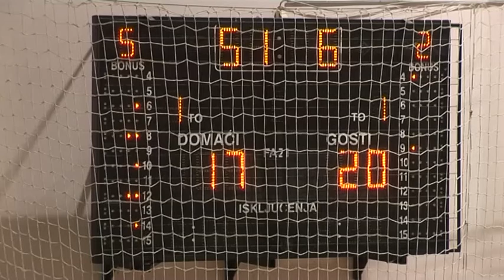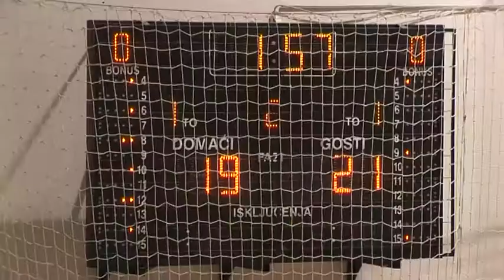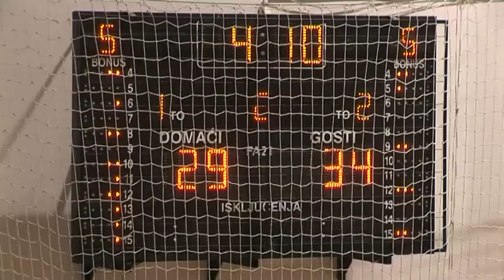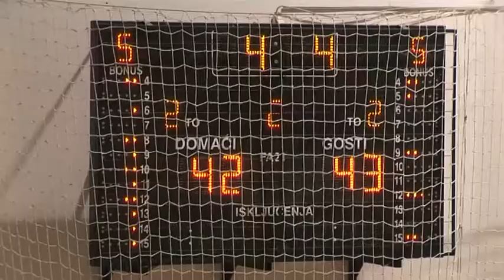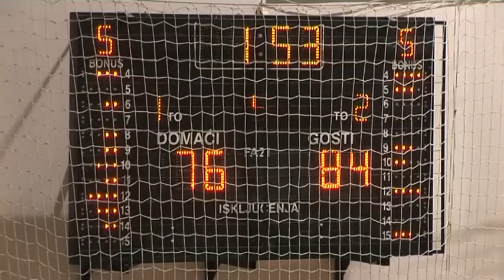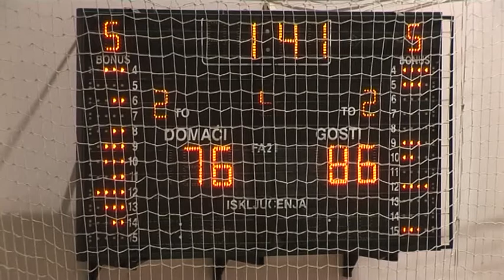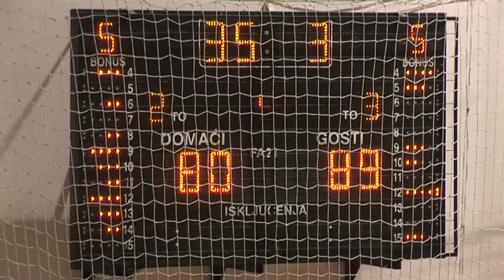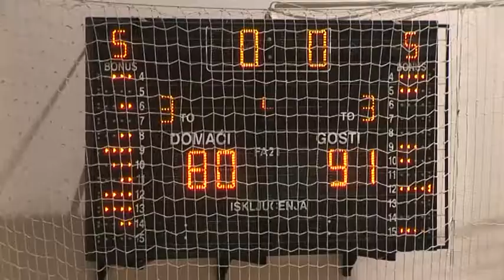KK Zeleznicar - KK Klik